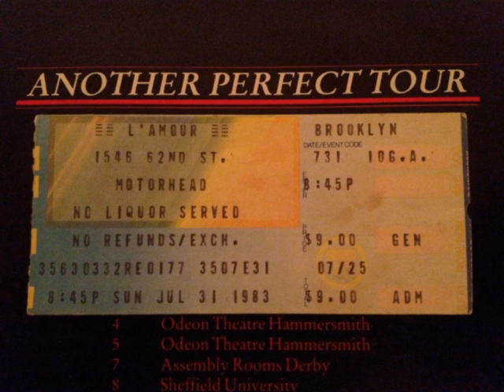Motörhead Brooklyn Soundboard tape 1983 Live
1 Introduction
2 Back To The Funny Farm
3 Tales Of Glory
4 Marching Off To War
5 Iron Horse / Born To Lose
6 Another Perfect Day
7 23:16 Shine
9 I Got Mine
Tour:  Another Perfect Day Album